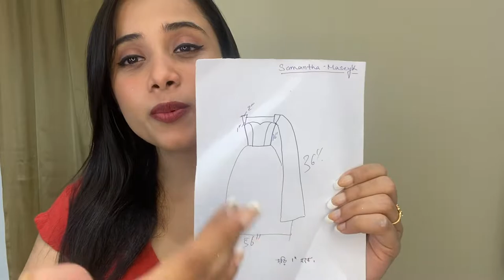Elegant ball gown in kolkata☎️7439916692🛍visit store or order online|| insta-goindrilaofficial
My Store phn no:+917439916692 (whatsapp)